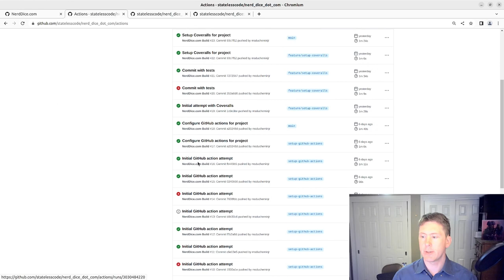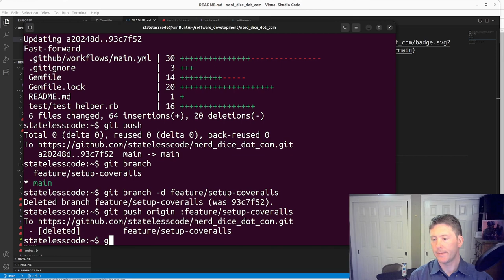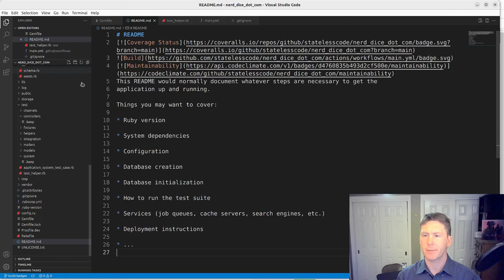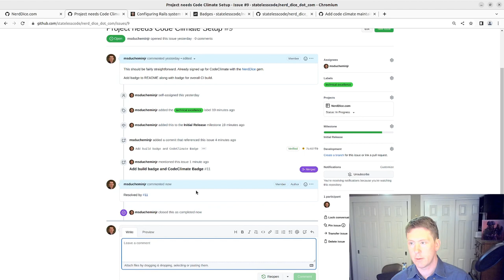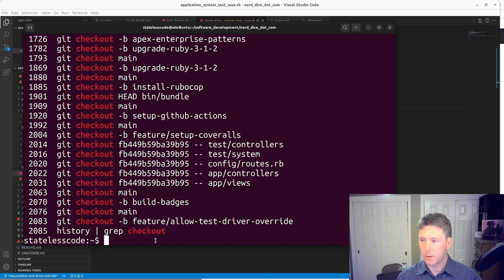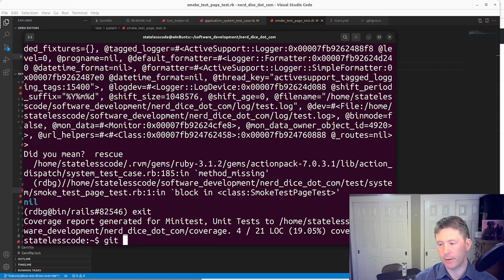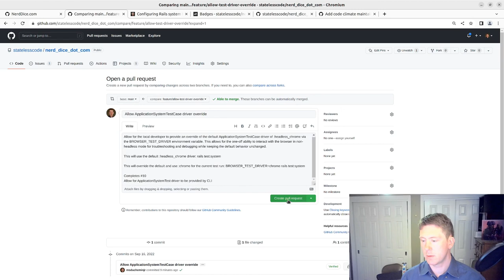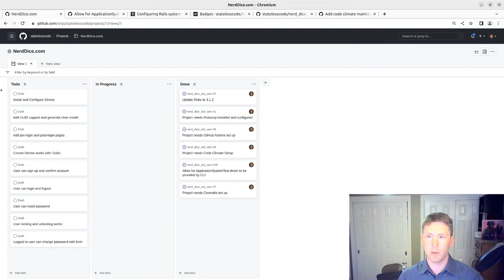Add Code Climate to Project and Allow for Browser Test Driver Options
This video has two parts:

Part 1: Add Code Climate to the Project
This is fairly straightforward. We are already signed up for Code Climate from the NerdDice Gem series, so we just need to add the nerd_dice_dot_com repo to Code Climate and add the badge to the README.

Part 2:
In our video when we set up our GitHub actions to work with browser-driven system tests, we changed the driver from :chrome to :headless_chrome to make the build work on GitHub, but there are some times when you need a non-headless version of a browser where you can pause the test case using the debugger statement and examine the browser using developer tools. To achieve this, we allow the test driver to be overwritten if the BROWSER_TEST_DRIVER environment variable is set. This allows us to override the default of headless_chrome on a case-by-case basis as needed.

This video covers:
00:00:12 Introduction and review of previous videos
00:02:58 Add Code Climate to the project
00:05:06 Add Code Climate and build badges to README and commit change
00:08:53 Overview of the story for allowing a CLI option for browser system test driver
00:11:41 Check on build for first story and merge it in
00:13:53 Implement the browser test driver story
00:16:49 Restore the fake tests from setting up system tests for GitHub actions to test it out
00:19:57 Use chrome driver and debugger statement to show ability to debug from the browser
00:22:08 Run Rubocop and add documentation comment
00:23:30 Commit, push, pull request, close issue, and preview of the Devise issues

Resources that we relied upon for this solution:
- Configuring Rails system tests for headless and headfull browsers by Josef Strzibny